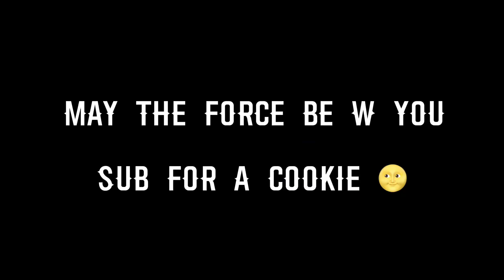Pov: You Stole Baby Yodas Phone 🥸💀💀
⭐️🎄 ᴛʏ ꜰᴏʀ ᴡᴀᴛᴄʜɪɴɢ! ᴍᴀᴋᴇ ꜱᴜʀᴇ ᴛᴏ ʟɪᴋᴇ ᴀɴᴅ ꜱᴜʙꜱᴄʀɪʙᴇ! ⭐️🎄

😳👇ꜱᴜʙ ʜᴇʀᴇ ᴛᴏ ꜱᴇᴇ ᴀʟʟ ᴏꜰ ꜱᴜᴢʏ👇😳